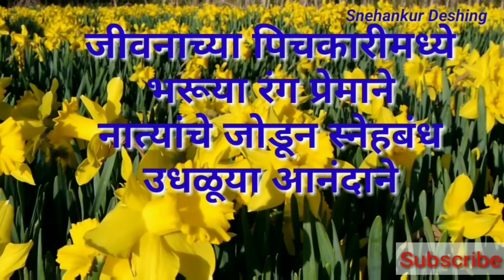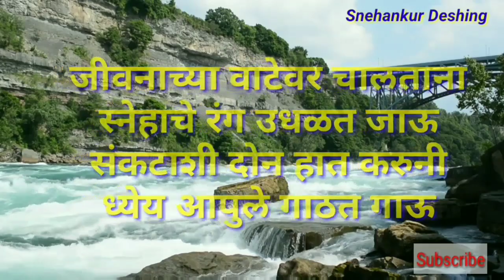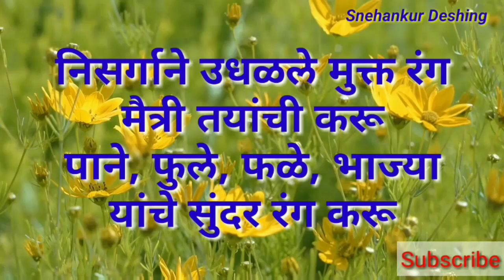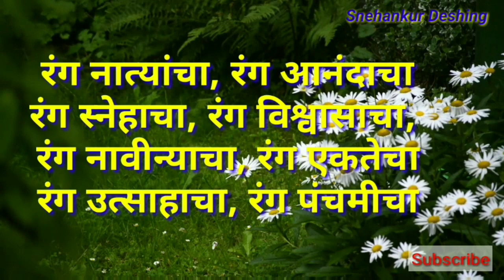होळी निबंध शायरी / होळी निबंध चारोळ्या/Holi Special Shayari 2019 in Marathi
होळी निबंध  शायरी /   होळी निबंध चारोळ्या/Holi Special Shayari 2019 in Marathi /Sher Shayari